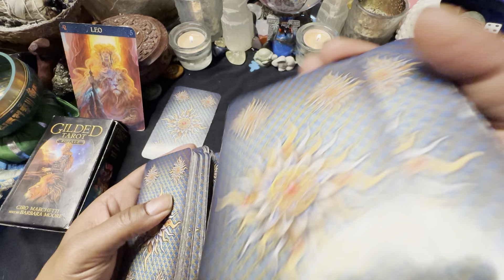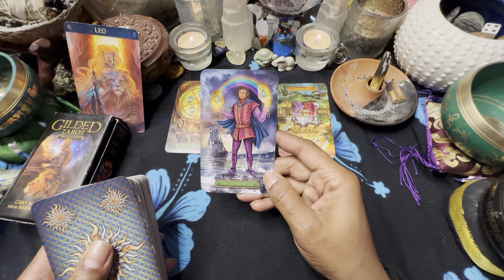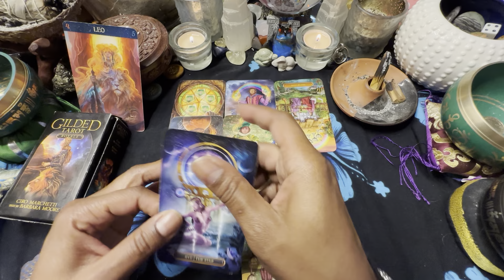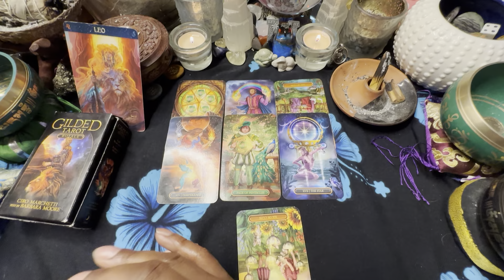🦋LEO♌️WEEKEND 🤯EXPRESS💨 IT'S GONNA HAPPEN!!! 6/2-6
3 PEOPLE $180 PER HOUR
5 PEOPLE  $380 PER HOUR
10 PEOPLE  $480 PER HOUR